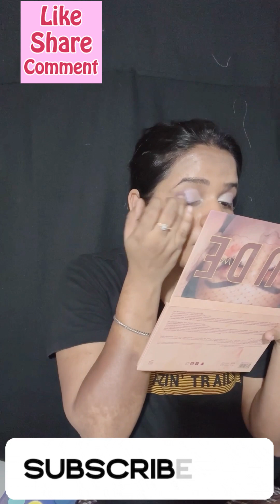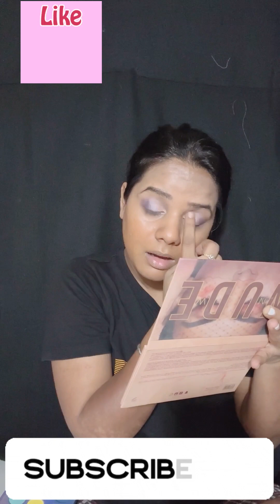Kaisa laga Mera look 👀